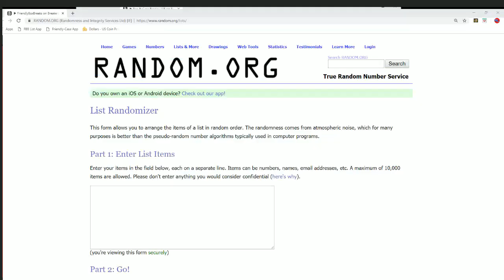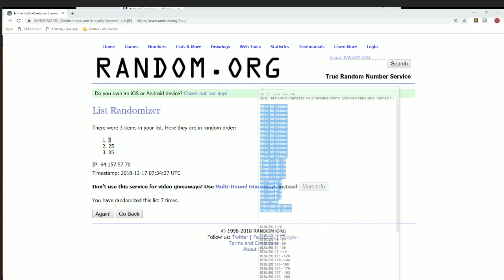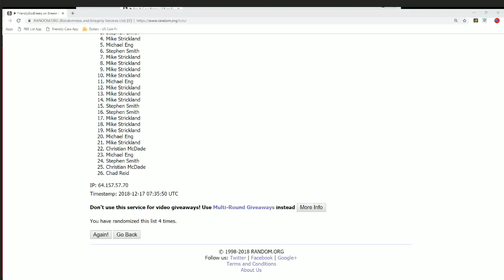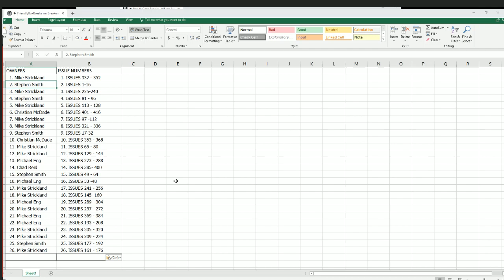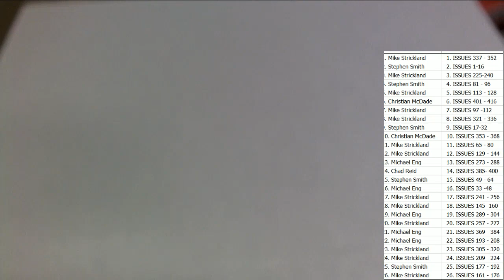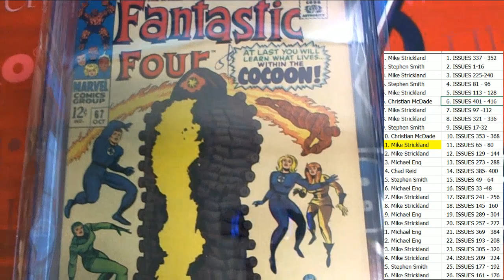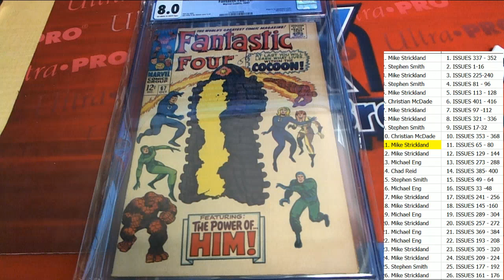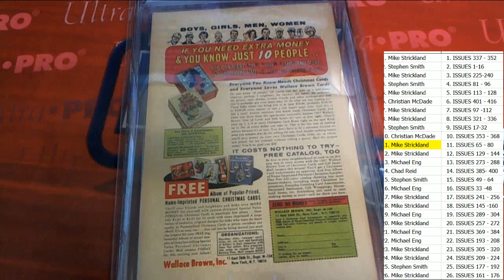2018 Hit Parade Fantastic Four Graded Comic Edition Box 8 Series 1 ID HPFANFOUR296